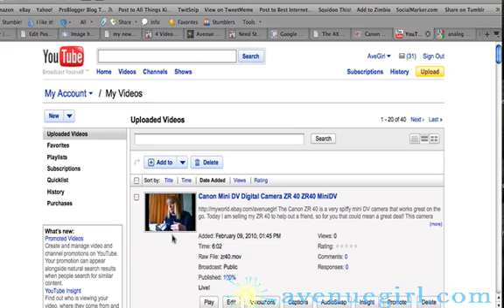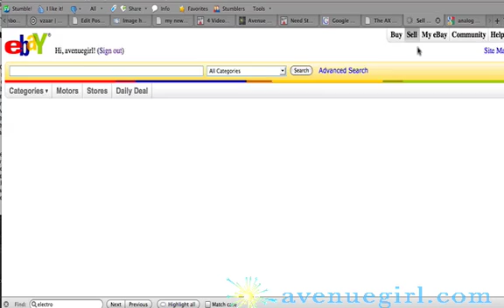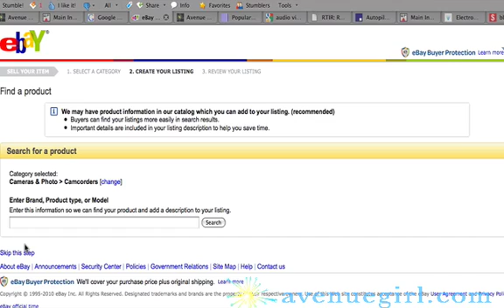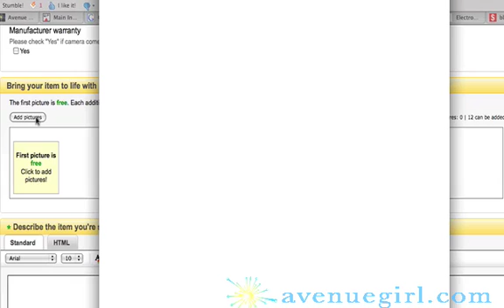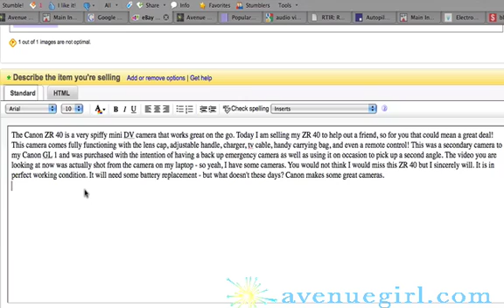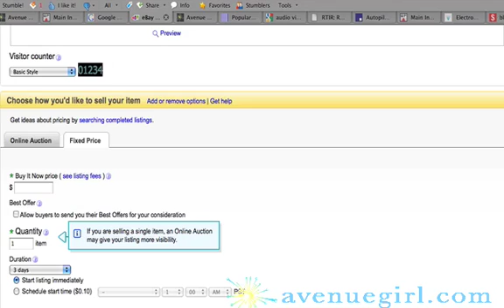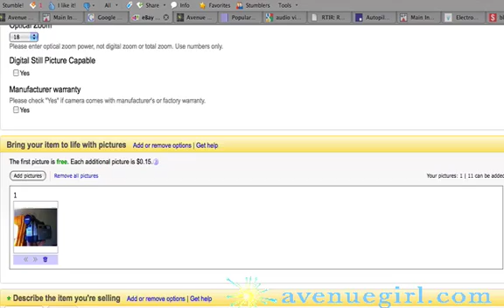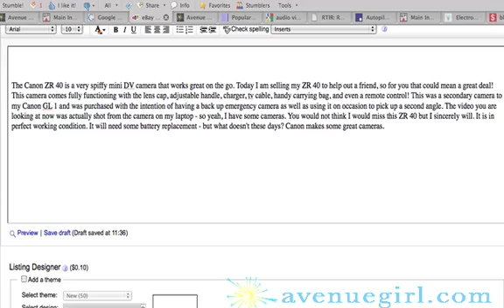How To Embed Your Youtube Video into an Ebay Auction Part 2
Here is part 2 of embedding your youtube video into an Ebay auction. Watch step by step as I create the auction and center my video just where I want it.